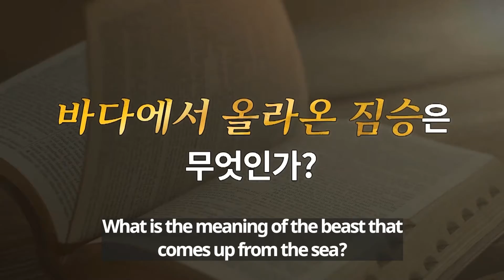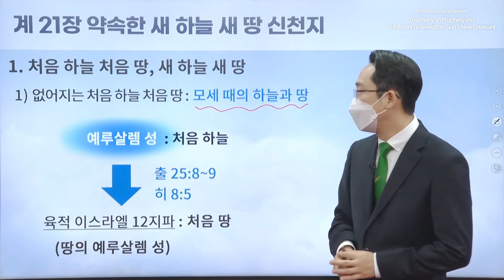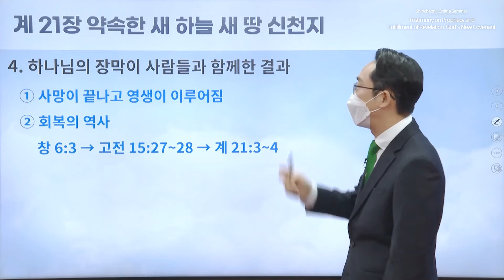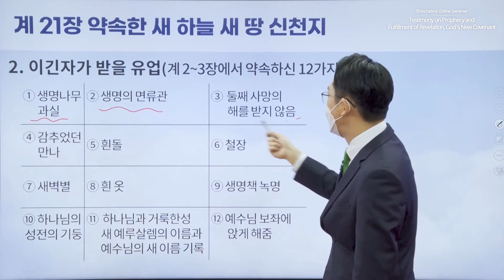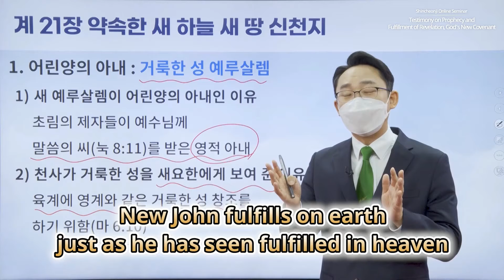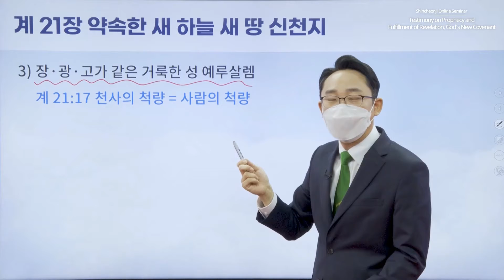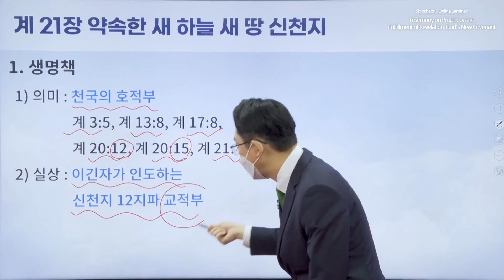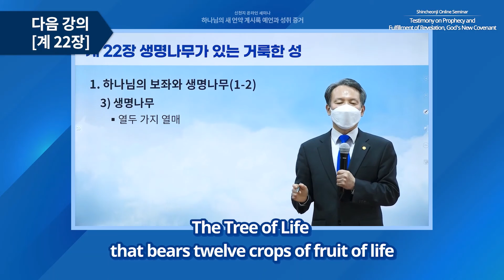Shincheonji Online Seminar | Revelation 21